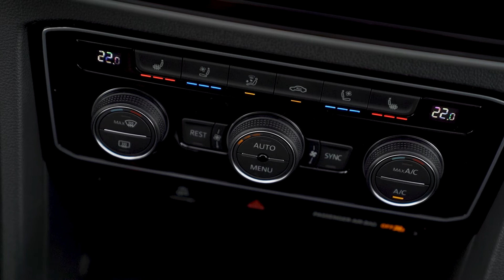Execline Atlas 2021 @ South Centre VW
Presenting the 2021 Volkswagen Atlas in Execline trim with added R-Line Package

South Centre VW
11527 29 Street SE
Calgary, AB
T2Z 0N4
Canada